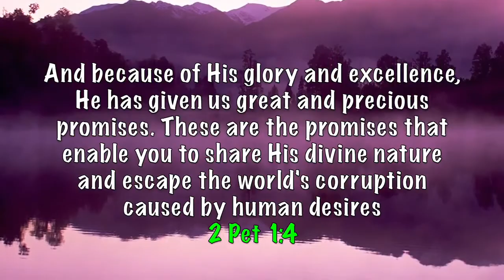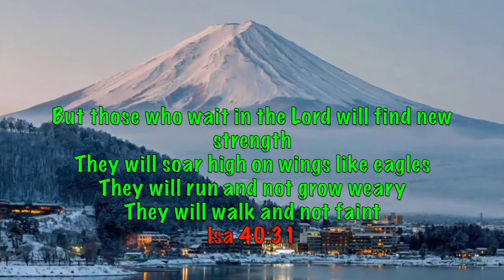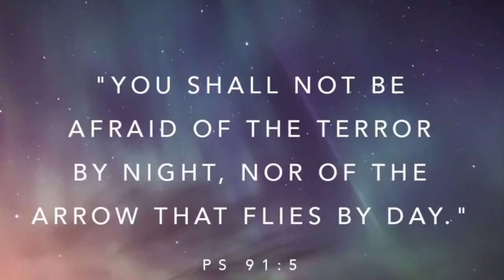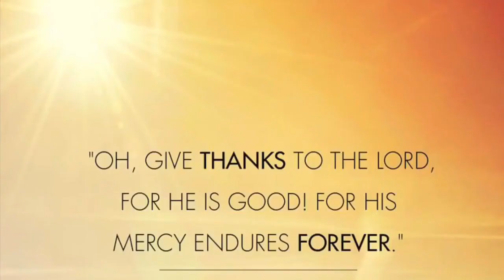MESSIAH IS ALWAYS WITH US IN OUR VALLEYS: “GOD CHOSE US IN HIM BEFORE THE FOUNDATION OF THE WORLD”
Once again thank you for viewing us. THIS VIDEO IS NOT OUR ORIGINAL CREATION. Let Us recall to our minds - THE INCREDIBLE EXTREMES OUR MESSIAH (The Passover Lamb) WENT ON OUR BEHALF SO THAT ME AND YOU CAN BE A PART OF RAPTURE!! If you are tired and weary upon the Lord- He knows it- so let us be still and know that He is God. Let us make Him the Lord of every single cells of our body today!! The Lord doesn't deserve to be #1 on a Priority List of Ten Things but #1 on a list of One Thing!! The Rapture/Harpazo/Catching Away of the Bride of Yeshua is at Hand. Where are your eyes set on Today??? On the Rapture or Jesus? Although from the periphery it might seem to be the same thing but it is not. There is a very very big difference. We do encourage you today to please do evaluate yourself in this light and please do ask the Holy Spirit to guide you. We are almost at the end of end times and let us remember the incredible extremes our King Yeshua HaMashiach underwent on our behalf so that we may live and be adopted sons and daughters of His Kingdom. Let us all purify ourselves and get ready to embrace our reigning and coming King Jesus Christ of Nazareth!!

Also, if and only if the Holy Spirit leads you to donate, which will as a matter of fact help us to sustain our basic needs (like house rent, water & electricity bills and things alike)- please do use the
following link: